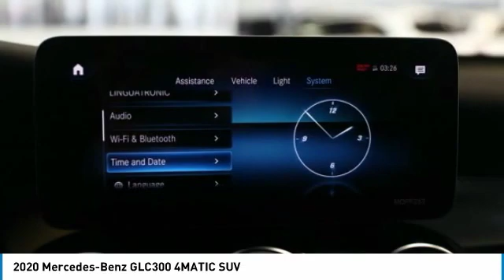2020 Mercedes-Benz GLC300 4MATIC SUV FOR SALE in Brampton, ON 20MB588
2020 Mercedes-Benz GLC300 4MATIC SUV

Mercedes-Benz Brampton
10 Coachworks Crescent

Looking for the right suv? Today could be your lucky day. this 2020 Mercedes-Benz GLC300 could be yours.